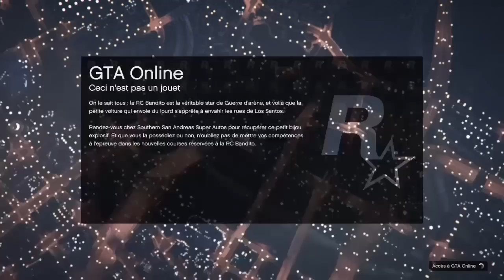GTA 5 TANSFERT DE TENUE MODDE REALISATEUR IMPORTATION PLAQUE POLICE BADGE IAA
GLITCH PATCHER.
JE VOUS MES LA NOUVELLE METHODE VIDEO PLUS RECENTE GLITCH FONCTIONNEL FONCTIONNEL
IMPORTATION PLAQUE BADGE IAA AVEC TENUES MODE RÉALISATEUR SOLO FACILE

salut a tous chaine de glitch gta 5

 J'espère que cette vidéo vous aura bien aidé Si c'est le cas,
 qui fait toujours plaisir.

LES GLITCH DE TENUES MODDER FONCTIONNEL

NOUVELLETENUS PARAMÉDICAL MODDER

 TENUES MASTODONT

 TENUES MODDER chaussur de tron

 TENUE MODDER FULL BLACK

 NOUVELLE TENUE MODDER INEDIT